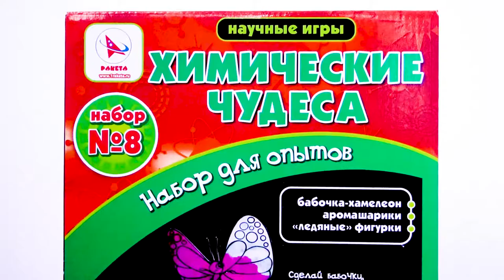Химические чудеса ТМ РАКЕТА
"Химические чудеса" - набор состоит из трех увлекательных научных экспериментов. В него входят самые несложные и безопасные опыты по химии, которые проводятся в домашних условиях. Немного старания и терпения, и можно научится творить бабочку, меняющую цвет, создавать гелевые шарики с ароматом клубники, вырастить горячую "ледяную" сосульку, цветной раствор, искусственные кораллы и цветы, меняющие цвета. В комплектации: инструменты для исследований.